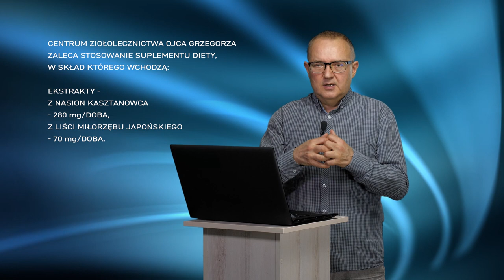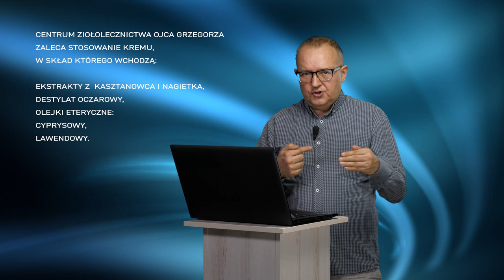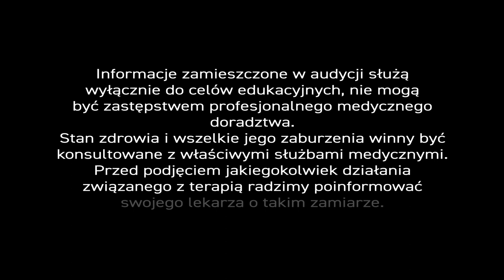Owrzodzenia podudzi - PiszeBabaDoZielarza odc.103.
Dziś, nasz ekspert, zajmie się schorzeniem bardzo trudnym do wyleczenia, które przysparza chorym dolegliwości bólowych i problemów kosmetycznych.

Owrzodzenia podudzi (goleni) to trudno gojące się rany, które rozwijają się najczęściej na goleniach w okolicach stawu skokowego i przeważnie dotykają osób z żylakami, cukrzycą i nadciśnieniem.

W naszym Centrum rekomendujemy podwójne działanie. Z jednej strony poprawiamy ukrwienie i tu na czoło wysuwają się takie surowce jak miłorząb japoński, nasienie kasztanowca, trokserutyna (rutozyd, związek naturalnie występujący w roślinach), ruszczyk, resweratrol. W preparacie, który zazwyczaj podajemy, łączymy ekstrakty z nasion kasztanowca i liści miłorzębu japońskiego. Dodajemy też resweratrol w kroplach, który dawkujemy podjęzykowo.

Zewnętrznie, na całym obszarze golenia, stosujemy preparat w postaci kremu, który zawiera ekstrakty z kasztanowca, nagietka, destylat oczarowy i olejki eteryczne: cyprysowy i lawendowy. Preparat poprawia ukrwienie i jakość skóry.

I najważniejsza kwestia. – Dlaczego owrzodzenia nie goją się latami? – Bo rana jest nadkażona. – Łącznie z antybiotykoterapią  można zastosować naturalne surowce stymulujące odporność. – Znakomitym rozwiązaniem jest preparat, w którego recepturze połączyliśmy pyłek pszczeli, ekstrakt z propolisu i liofilizat z miąższu liści aloesa. –Podajemy go przez 2 tygodnie i robimy 3 tyg. przerwy i stosujemy ponownie. Zalecamy go łącznie z innym preparatem, który zawiera miód pszczeli z ekstraktami z ziela jeżówki purpurowej, liścia melisy lekarskiej, kwiatu rumianku i owoców róży (witamina C). Preparat podajemy przez 7-10 dni i robimy 3 tyg. przerwy. Cykle powtarzamy.

Stymulacja odporności powoduje, że rany goją się lepiej, ale trzeba prowadzić ją długo.